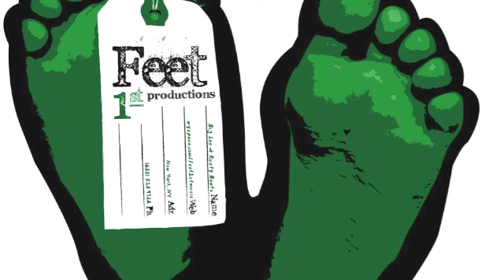Transform Instrumental Feet 1st Productions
Dumpling Batch number 3
Instrumental Number 3-20
Batch 4-6
20 Instrumentals in 30 Days
120 Instrumentals in 365 Days